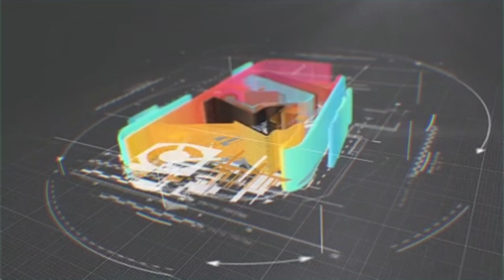Hartbeesport pretoria | সাউথ আফ্রিকার সুন্দর একটি টুরিস্ট স্পট হার্টবিস্পুর্ট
Hartbeespoort Dam
(also known as Harties) is an arch type dam situated in the North West Province of South Africa. It lies in a valley to the south of the Magaliesberg mountain range and north of the Witwatersberg mountain range, about 35 kilometres north west of Johannesburg and 20 kilometres west of Pretoria. The name of the dam means "dam at the gorge of the hartebeest" (a species of antelope) in Afrikaans. This "poort" in the Magaliesberg was a popular spot for hunters, where they cornered and shot the hartebeest.[2] The dam was originally designed for irrigation, which is currently its primary use, as well as for domestic and industrial use.[3] The dam has suffered from a hypertrophic state since the early 1970s. Mismanagement of waste water treatment from urban zones within the Hartbeespoort Dam catchment area is largely to blame, having distorted the food web with over 280 tons of phosphate and nitrate deposits